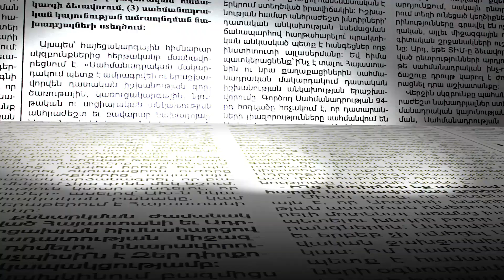Նիհարել եք, լավ չի. քաղաքացին` վարչապետին